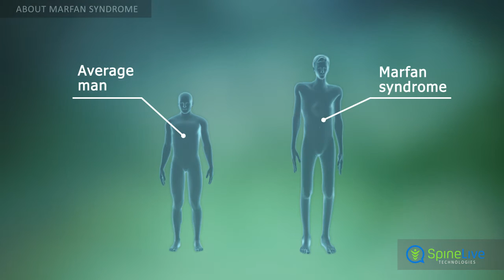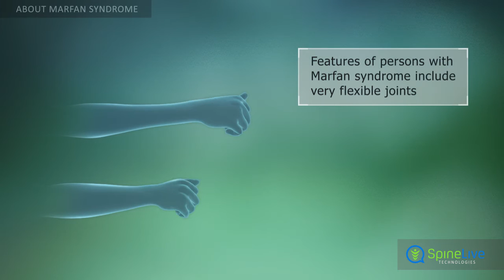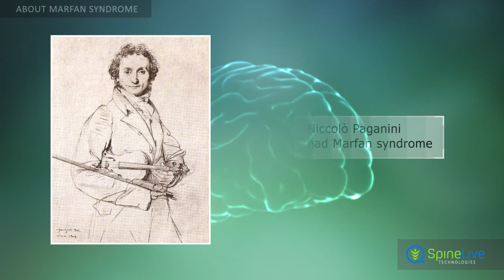Marfan Syndrome. About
Antoine Marfan was a French pediatrician. He was the first person who, in 1896 described a connective tissue disorder associated with continuous and progressive skeletal abnormalities. This condition eventually was named Marfan syndrome, after Dr. Antoine Marfan.

Marfan syndrome is an autosomal dominant genetic disorder that affects the connective tissues of human body. Specific genetic mutations cause an increase in transforming growth factor beta, or TGF-β. As a result, abnormalities occur in the connective tissues.

The connective tissue disorders of people with Marfan syndrome are associated with certain physical characteristics and medical problems. Persons with Marfan syndrome usually have long arms and legs, long fingers and toes, flat feet, tall and thin body type, curved spine, abnormally shaped chest, and very flexible joints. The internal features of the disease are most often found in the heart, blood vessels, bones, joints, eyes, and lungs.

Marfan syndrome affects one out of every 5,000 people. People with Marfan syndrome may have children.If one parent has Marfan syndrome and the other parent does not, their probability of having a child with Marfan syndrome is 50%.

Marfan syndrome does not affect intelligence. Famous people with Marfan syndrome include Olympic medalist, Flo Hyman, American playwright, Jonathan Larson, former U.S. President, Abraham Lincoln, and Italian composer and violist, Niccolò Paganini.